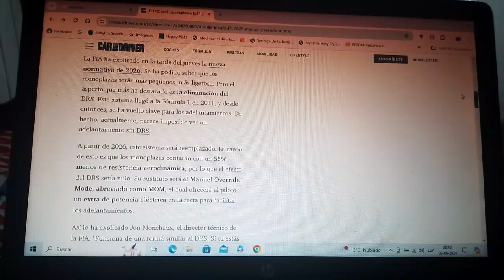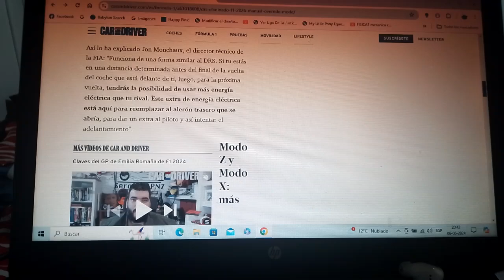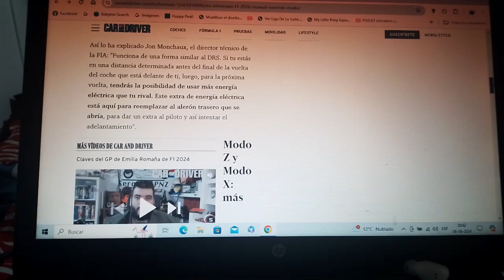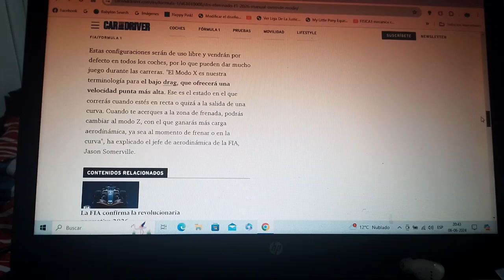En la F1 se elimina el DRS y será sustituido por el Manual Override Mode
Con la nueva reglamentación técnica este dispositivo ya no seguirá vigente a partir de la Temporada 2026